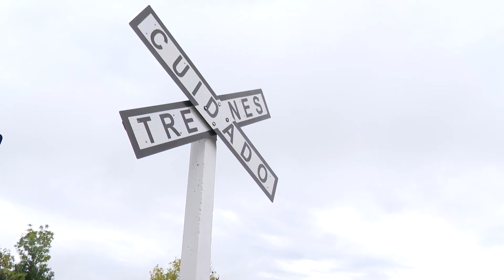CON PRESENCIA DE LACALLE QUEDO OPERATIVA LINEA FERREA CENTENARIO - MONTEVIDEO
El Presidente, LuisLacallePou junto al Ministro, José Luis Falero, encabezaron el acto donde quedó operativa la nueva vía ferroviaria que conecta Montevideo con Centenario, en Cardal. Estuvieron presentes el Secretario y la Prosecretaria de Presidencia, Rodrigo Ferrés y Mariana Cabrera,  el Dir. de Saceem, Alejandro Ruibal, los Ministros de Interior, Nicolás Martinelli, Trabajo y  Seguridad Social, Pablo Mieres, Defensa, Armando Castaingdebat, el subsecretario, Juan José  Olaizola, el intendente departamental, Guillermo López y el exministro, Víctor Rossi, entre otras  autoridades nacionales, departamentales, empresarios y vecinos de la localidad.